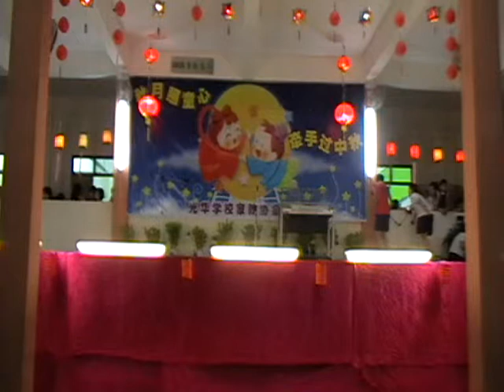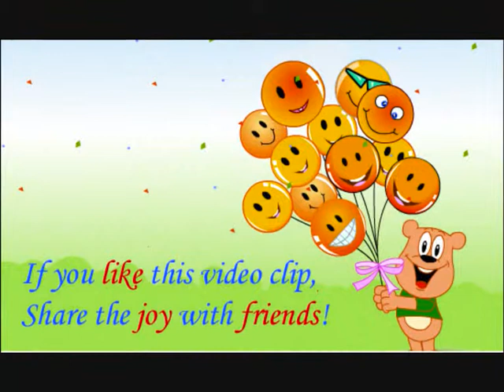SJK (C) Kwang Hwa Mid-Autumn Festival 2009 中秋园游会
鬼娃娃，Students at Mid-Autumn Festival organized by SJK (C) Kwang Hwa on October 3, 2009 performing poem reciting.